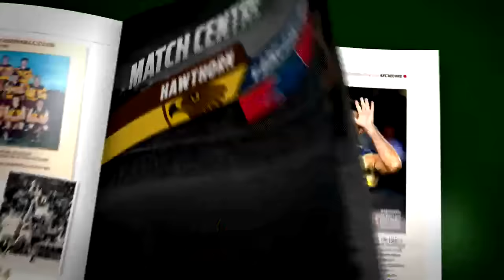Round 19, 2016 - Big Roos trounce Saints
Twin towers Drew Petrie and Ben Brown kicked five goals between them in the win over St Kilda.